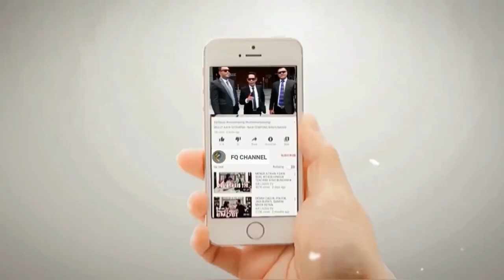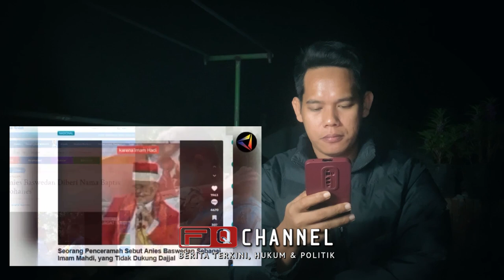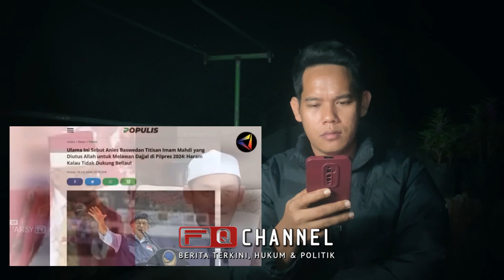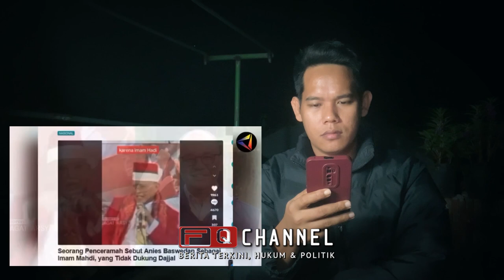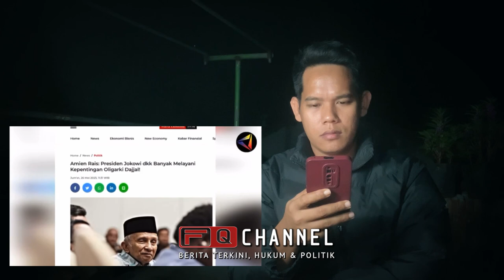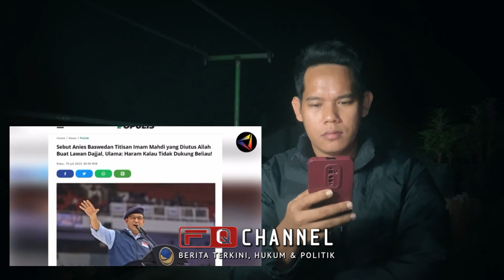VIRAL!! ANIES TITISAN IMAM MAHDI, YANG TIDAK MENDUKUNG BERARTI DAJJ4L KAPIR